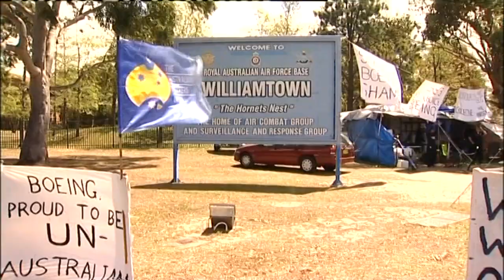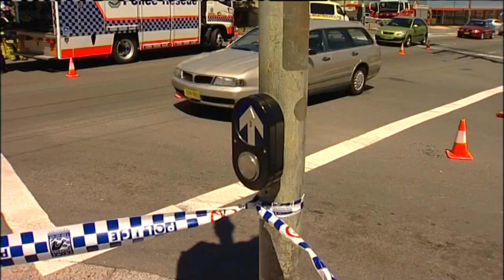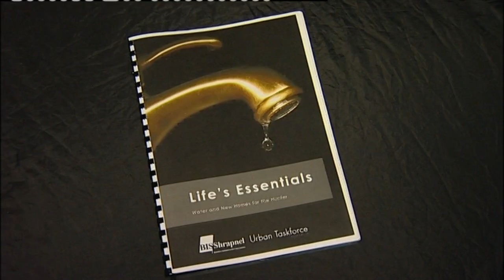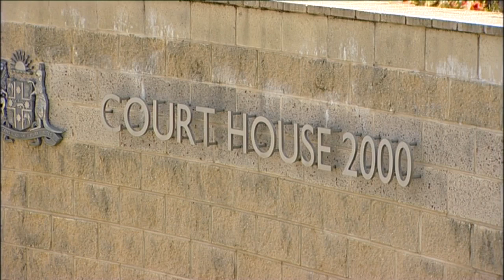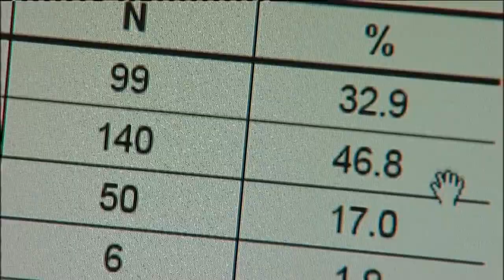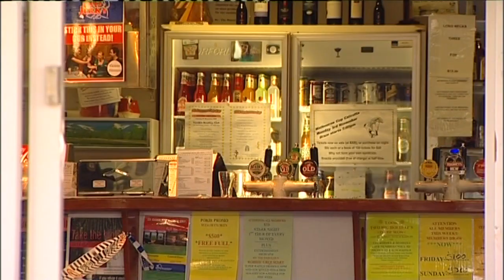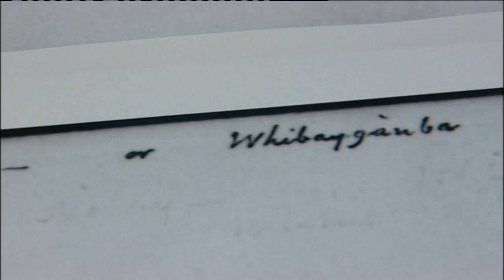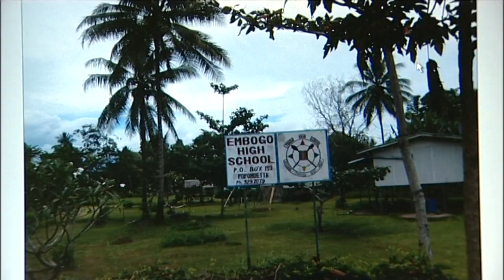5D 11 News item NBN Television October 2008